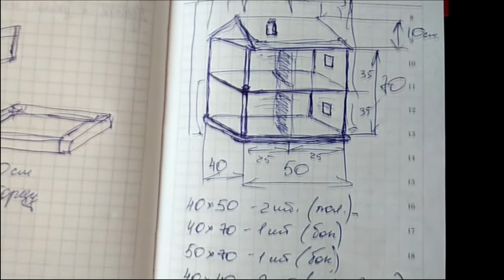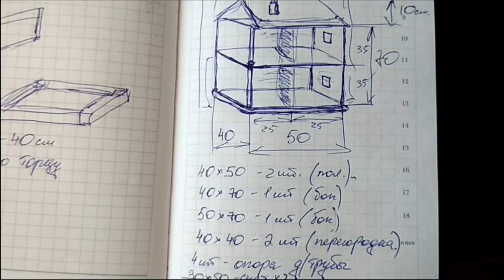Кукольный домик своими руками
Кукольный домик для Барби своими руками.